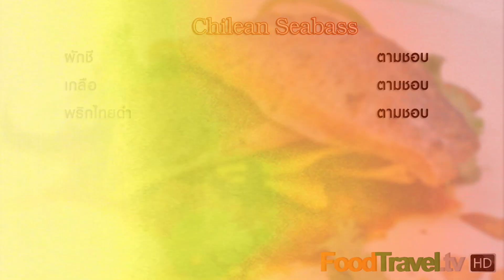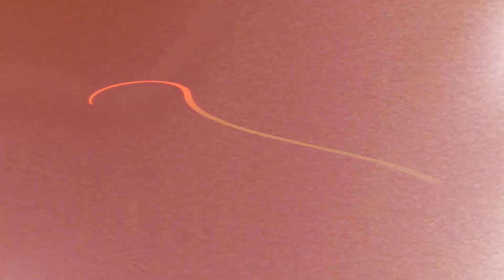ปลากะพงย่างซอสมะเขือเทศ | Grilled Sea Bass with Tomato Sauce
เมนูปลาที่คละเคล้ามาด้วยรสชาติที่ชวนน้ำลายสอกับปลากะพงย่างเสิร์ฟคู่กันกับแผ่นนาโชส์บนซอสซัลซ่ารสเผ็ดอมเปรี้ยว  ช่วยให้คุณเจริญอาหารได้อย่างดีเลยครับ